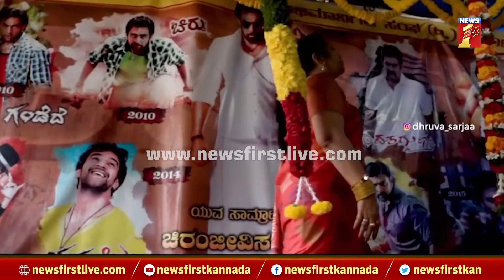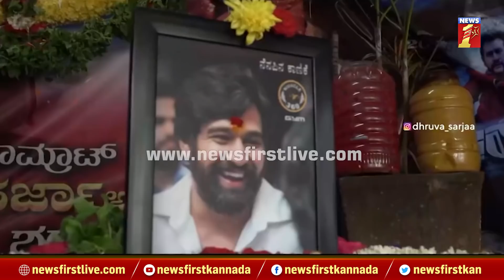Chiranjeevi Sarja | ಚಿರು ಬರ್ತಡೇಗೆ ಧ್ರುವನ ಭಾವನಾತ್ಮಕ ವಿಶ್ | Dhruva Sarja | NewsFirst Kannada